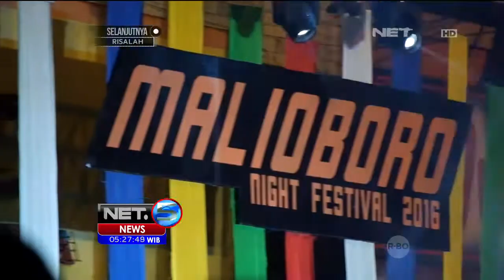Vidi Aldiano Meriahkan Festival Budaya di Yogyakarta - NEt5